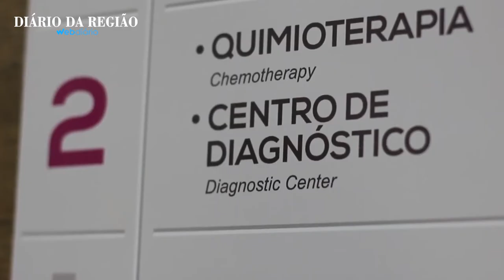Campeão mundial de boxe luta pela vida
Com um título mundial dos médios ligeiros, o boxeador osasquense, Miguel de Oliveira encara seu maior adversário, o câncer.  Com um cartel de 50 vitórias em 56 lutas, ele sabe que o combate só acaba quando termina. Força! Estamos com você nesse ringue.